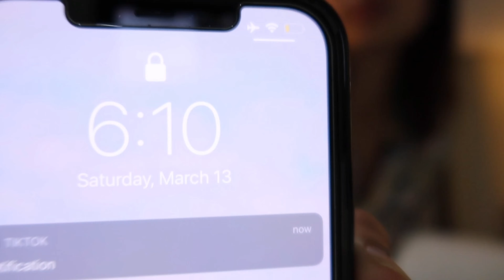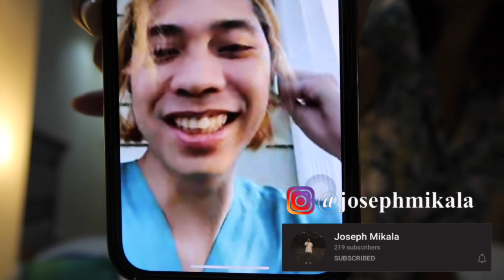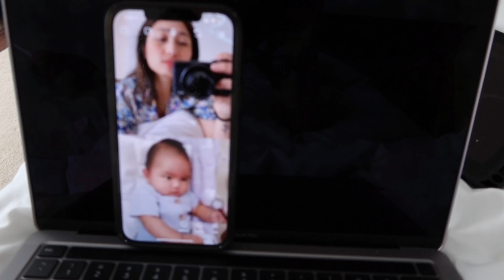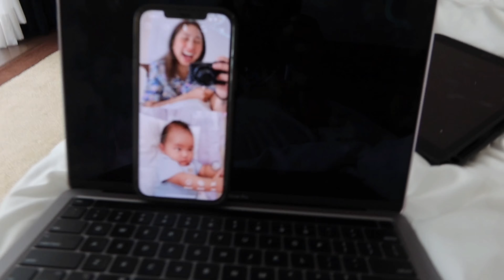Day 2 I Hotel quarantine in Manila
HI! Thank y'all for watching! Stay safe